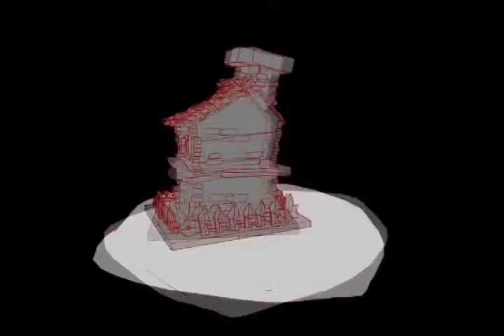turn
another turn table of 3D modelling